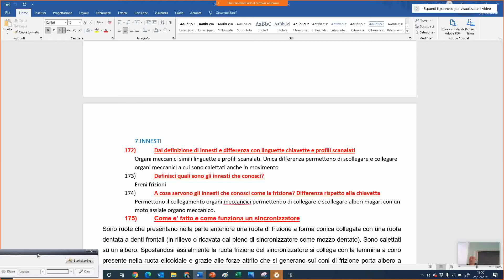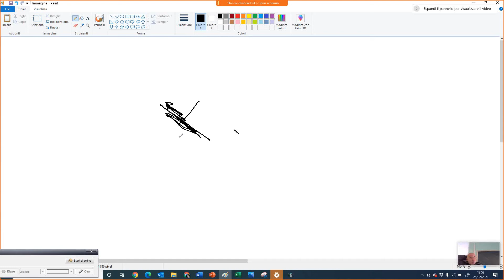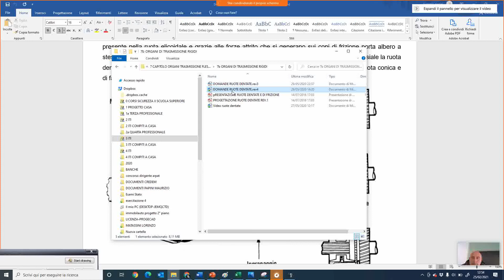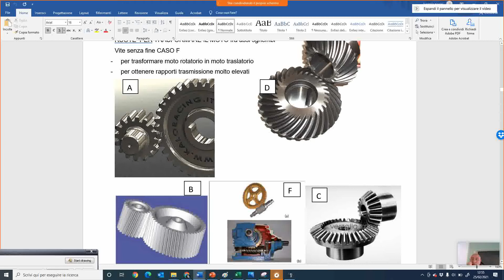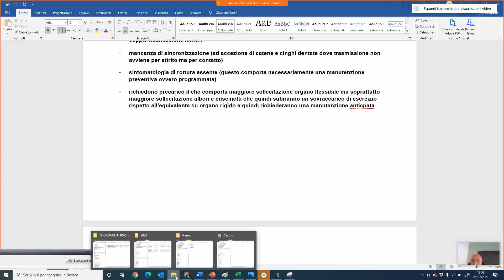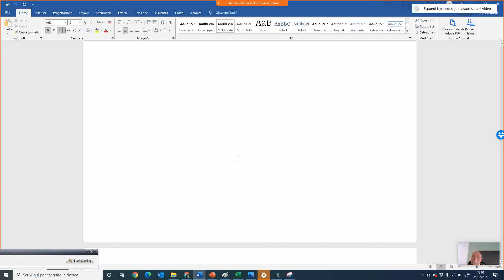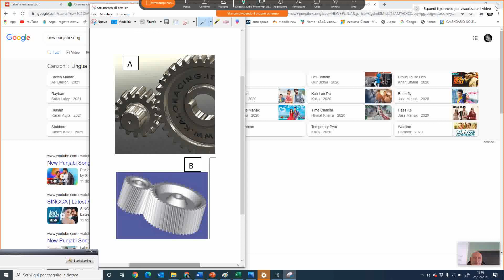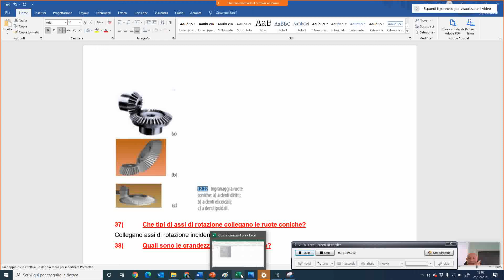24 LEZIONE INNESTI